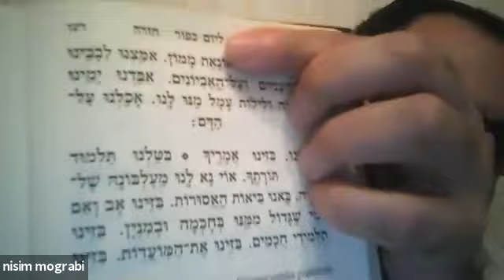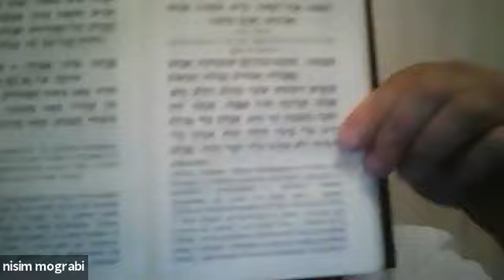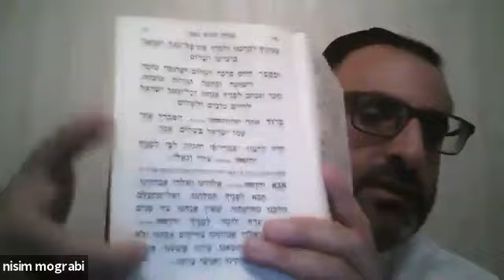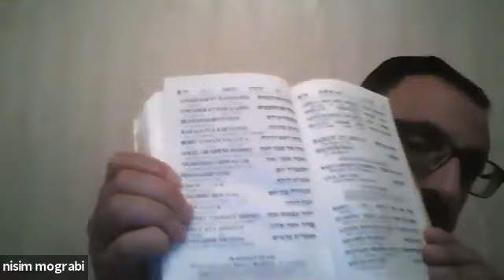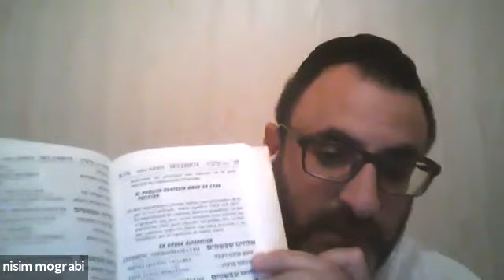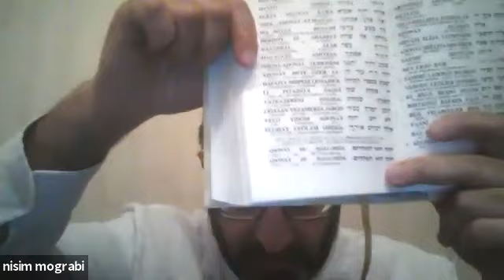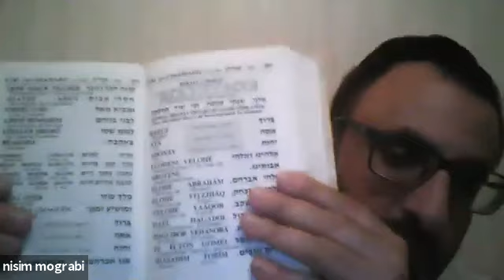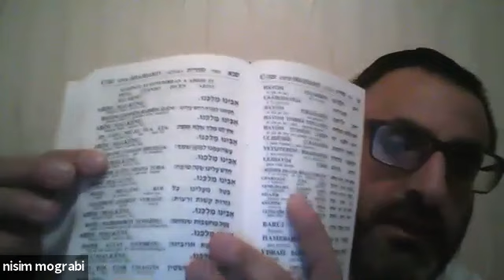TEFILA IOM KIPUR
RAB NISIM MOGRABI
GUIA PRACTICA